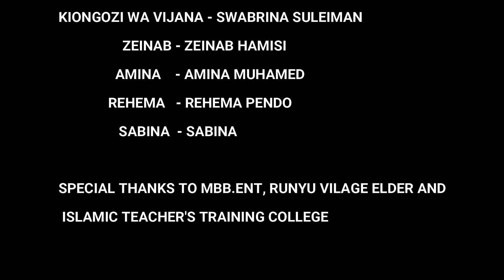PANDEMIC (janganuzi)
Story was written by IDD hamad ..directed by IDD hamad ..edited by EMMANUEL JIRA ...